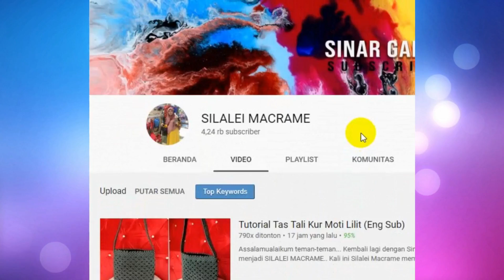CARA MEMBUAT GELANG DARI BENANG JAHIT（ENG SUB)